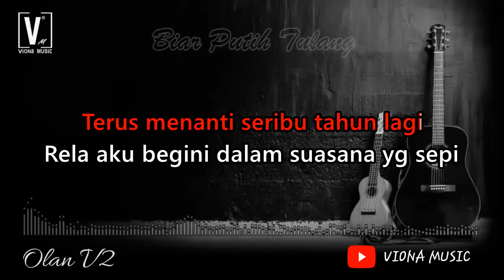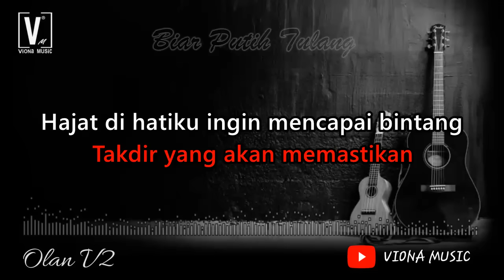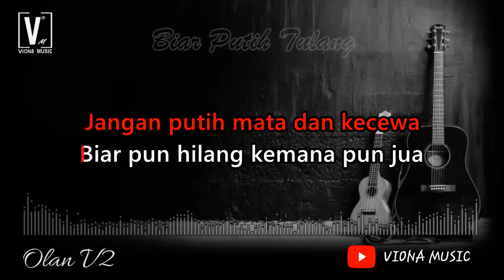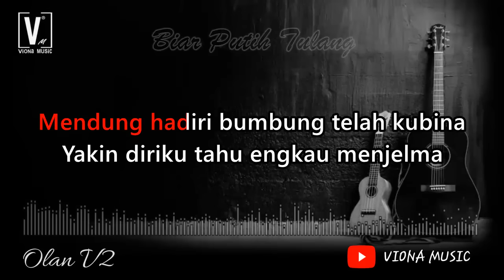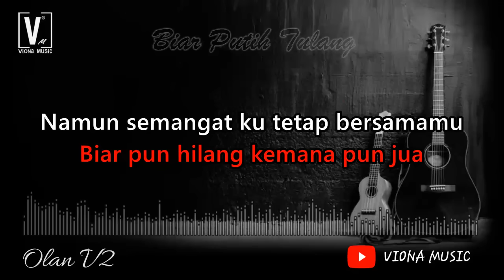DINAMIK - BIAR PUTIH TULANG - JANGAN PUTIH MATA ( KARAOKE ) NO VOCAL | NADA RENDAH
DINAMIK - BIAR PUTIH TULANG - JANGAN PUTIH MATA ( KARAOKE ) NO VOCAL | LIRIK LAGU MALAYSIA
LIRIK LAGU BIAR PUTIH TULANG
Langkah terhenti
Degup jantung berderai
Terus menanti seribu tahun lagi
Rela aku begini dalam suasana yg sepi
Walau tersembuyi di malam gelap gelita

Mendung hadiri bumbung telah kubina
Yakin diriku tahu engkau menjelma
Terbakar dalam hujan
Mustahil bagi diriku
Banjir dalam kemarau
Takdir yang akan memastikan

Hajat di hatiku ingin mencapai bintang
Biar beribu batu
Daya aku tak mampu

Patah pujangga biar putih tulang
Jangan putih mata dan kecewa
Biar pun hilang kemana pun jua
Namun semangat ku tetap bersamamu
Share lyrics on Facebook